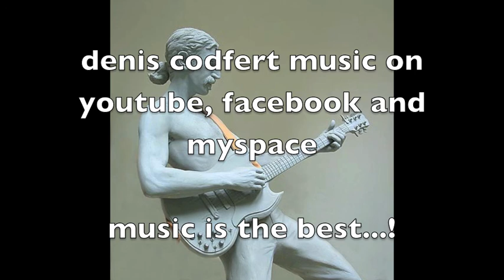FRANK ZAPPA "Magic fingers" & "Traci is a snob"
Zappa live